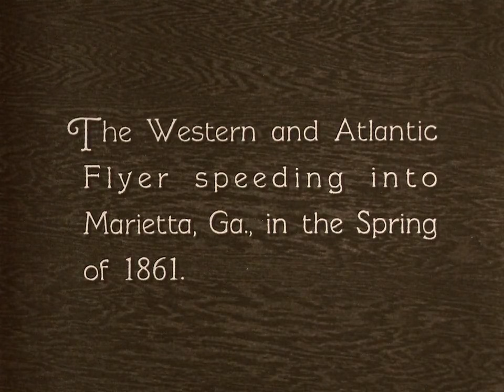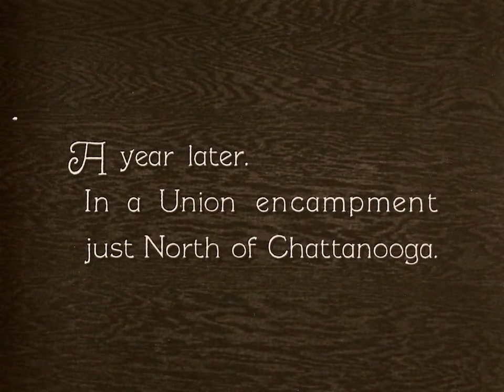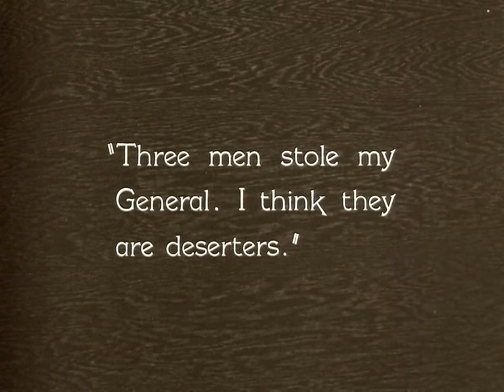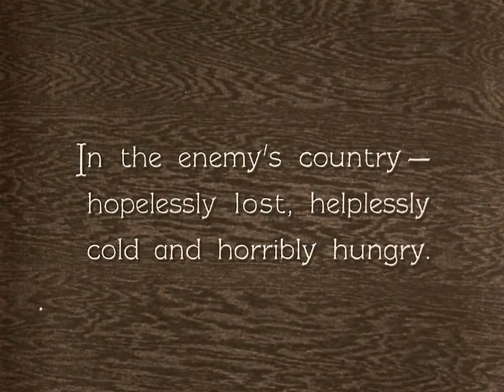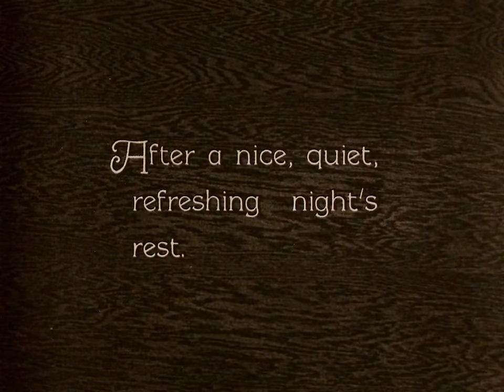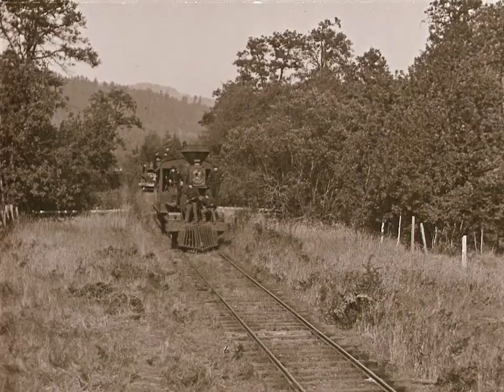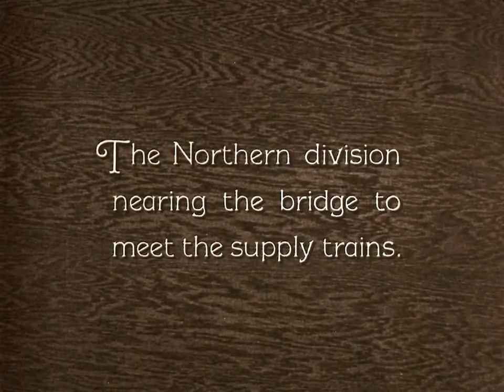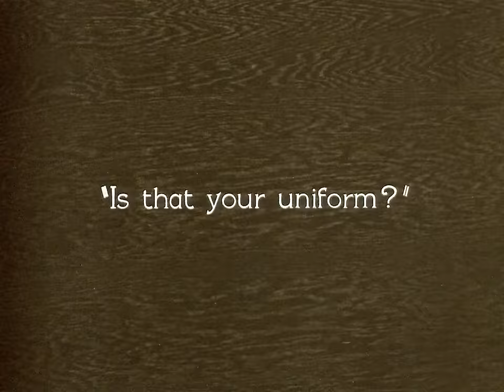The General 1926 - 720 - Full Movie in HD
Brilliantly filmed and fueled with classic physical comedy, The General captures Buster Keaton at his timeless best.
--Rotten Tomatoes